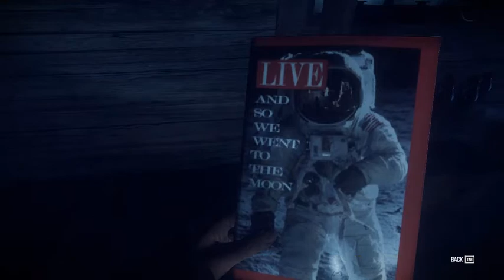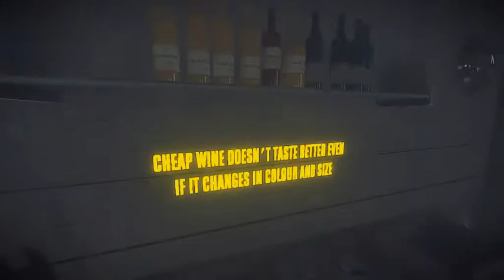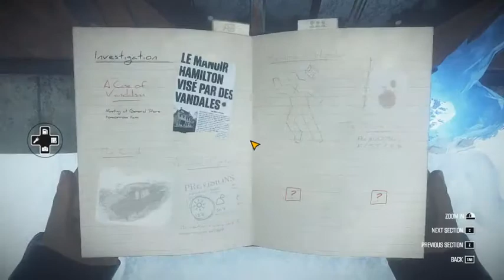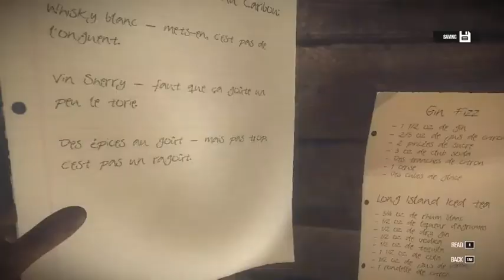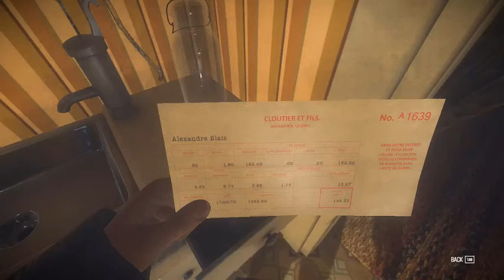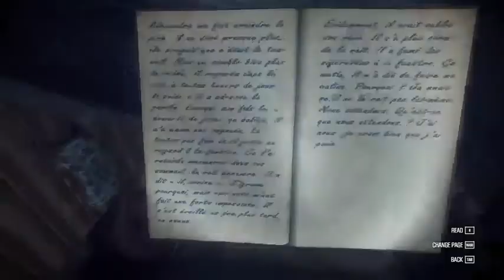BİR KAR YAĞAR İNCE İNCE - KONA #2.BÖLÜM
Uzun süredir aklımda olan seri video konusunu biliyorsunuz tabi neye elimizi atsak kuruttuğumuz için bir türlü başlayamamıştık umarım Kona ile başlangıç yaparız

Kanada ellerine bizi götüren güzel oyunumuz Kona'da yine itlik ve serserilik ile baş etmeye çalışan bir Atlas hikayesi göreceğiz. Cinayet, kar ve doğa. Ayrıca Soğuğa sormuşlar memleketin neresi diye Erzurumluyum ama Kanada da ikamet ediyorum demiş.(Neden böyle bir diyalog geçmiş soğukla onu bende bilmiyorum.)

Videoyu Beğendiyseniz ;

İyi seyirler.